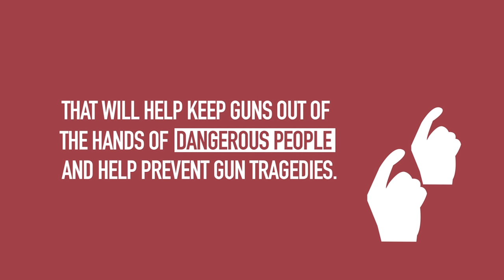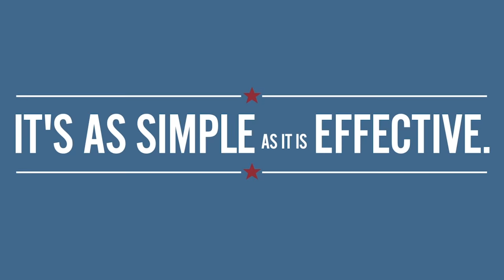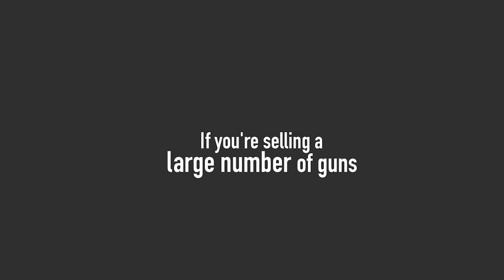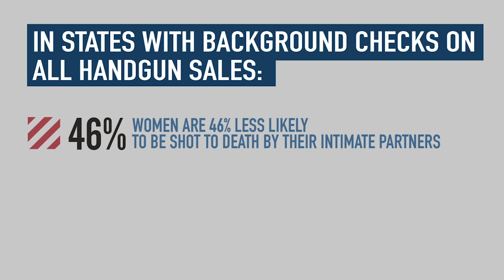Big News, America